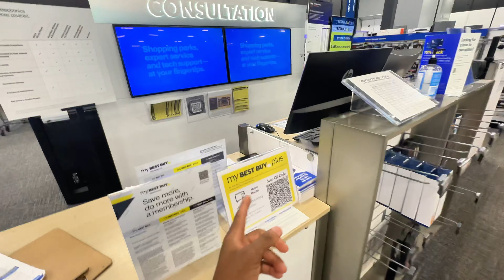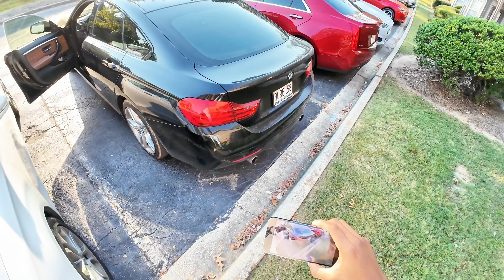My NEW Vlog Camera/ POV Drive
Wassup guys welcome back to another video! Come with me to buy and test my new camera! Hope ya'll enjoy the video! The DJI Action 4

SOCIALS:
Insta-n Jcre8ts & Burbles.58